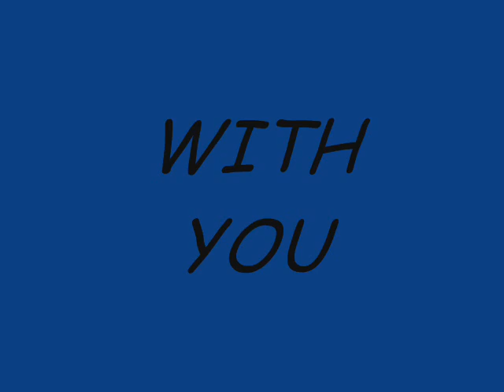with you chapter 8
QUICK RECAP:
So Jen told Kevin to come over so they could talk. Jen told Kevin EVERYTHING!!(if you read this and are confused, I suggest you go back and read Chapter 7 pt. 1and2).
*still Jens POV*
I cant believe I just told Kevin all about my life! Gosh jen, youve only known the guy a week! Oh well, at least now he knows now! He held me in his arms while I cried, eventually I cried myself to sleep in his arms on my living room couch.
*DORA DORA DORA THE EXPLORER! DORA! BOOTS IS SUPER COOL, EXPLORE WITH DORA!*
Is what I woke up to in Kevins arms, still on the couch, with my daughter sitting on the other side of me absorbed in DORA! Great!
Sam- well, well, well! Lookey what we have here Laci!
Laci- mommy, why are you sleep on the couch?
Me- oh, um, I fell asleep talking to Kevin.
Laci- mommy? Why are you eyes red?
Sam came running up and grabbed me by the arm and pulled me into her room, leaving Kevin still asleep on the couch. She sat me on the bed and closed the door.
Sam- ok, what happened last night and why do you have tear stains down your cheeks?
Me- (looking down) well I kinda told him
Sam- told him? Told him wha oh no, you didnt tell him about Steven, did you?
Me- yea (looks up) I told him.
Sam- JENNIFER you have only known this guy for a week! ONE WEEK! Now seriously think, was that a smart thing to do?!
Me- i..i dont know, I felt like he needed to know. I trust him.
Sam- (puts her hands up) ok! But if he hurts you I get to beat the crap out of him!
Me- (laughs a little)ok
Meredith- (yawns) seriously guys! You had to come in here to talk! I am so not a morning person!
Me and Sam- (laugh at Meredith, and all three of them walk back in the living room)
*Sams cell phone rings and she answers it walking out of the room*
*Kevins POV*
I woke up and saw Jen and Sam run out of the room. I stretched and looked around, realizing that I wasnt alone.
Laci- Hi! (gets up from her seat on the couch and scoots closer to Kevin) wanna watch Dora?
Me- sure! (Laci sits next to him and tells Kevin all about what happened on Dora while he was sleeping)
Laci- then Swiper came and took Map! But dont worry Dora will get him back! (smiles at Kevin)
Jen- good morning sunshine!
Laci and me- good morning!
Laci- no! im mommys sunchine!
Me- oh, sorry!
Meredith- ugh! Its too early!!!
Jen- no its not it like 12:30!
Jen came and sat on the other side of Laci, and Laci put her head on Jens lap. It was in that moment that I remembered all about what happened last night, all those things Jen had said hit me in that one moment.
Me- umm I have to go. ill call you later Jen. Bye! (gets up and walks out of the apartment)
*Jens POV*
Well, that was strange.
Sam-  (walks back in smiling)
Meredith- well, what are you smiling about?
Sam- (cant contain her happiness anymore and yells it out) I HAVE A DATE WITH NICK JONAS TONIGHT!
So, how was it?
Why did Kevin leave in such a hurry?
What will happen on Sam and Nicks date?
Find out in the next chapter!!! :)
Btw, JaimarKair (check out her series! Both a place in my heart and the tormented life of a teenager!), I promise that I will start doing the next chapters with "quotation marks"! I was just too lazy today to fix this one! Lol next chapter will be better! Promise! :)